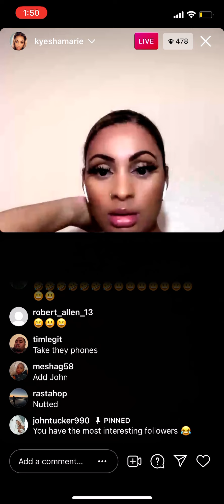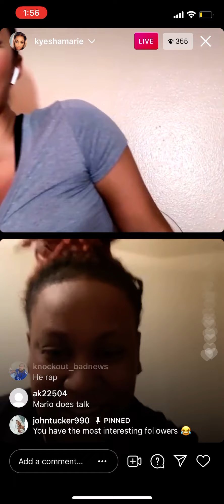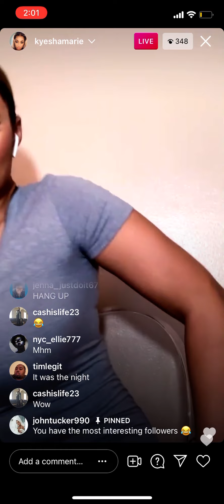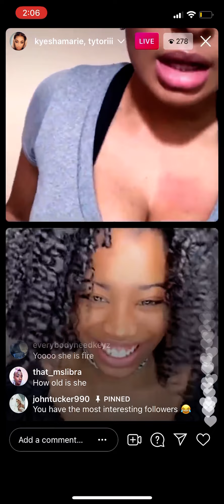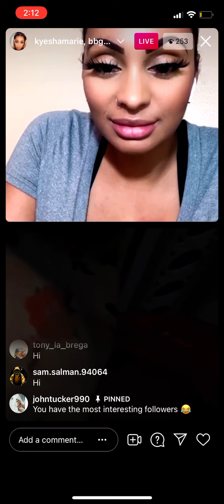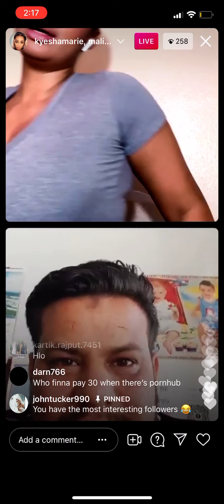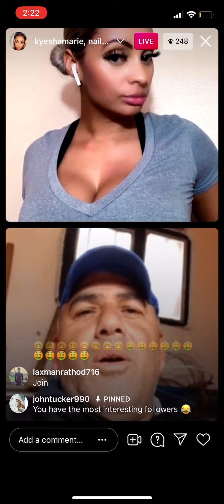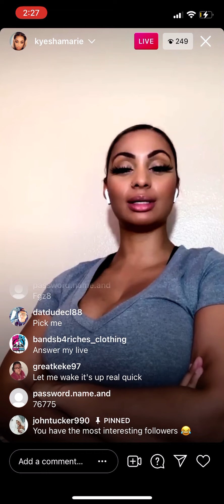Kyeshamarie IG talent show *GETS TROLLED* part 1